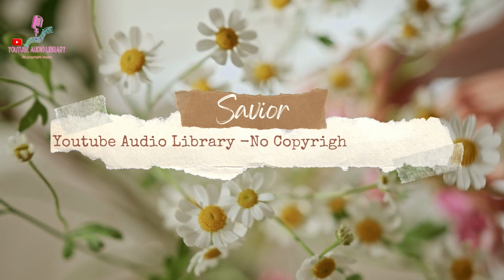savior free music | Telecasted |No Copyright music | Youtube Audio Library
Free Audio Library is a channel dedicated to search, catalog, and publish No Copyright Music, Vlog Music, and Royalty-Free Music for content creators most of the audio is taken from youtube Audio Library.
Track title | savior
Genre | Cinematic
Mood | Dark
Artist | Telecasted
Duration | 2:31